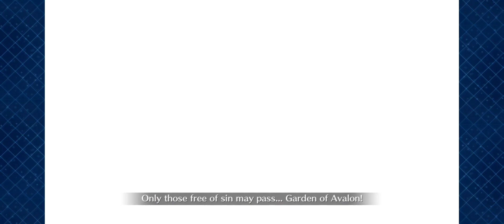(FGO NA) Big Chance Quest Reraise! Ft: Summer Musashi!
GO UDON GIRL GO!